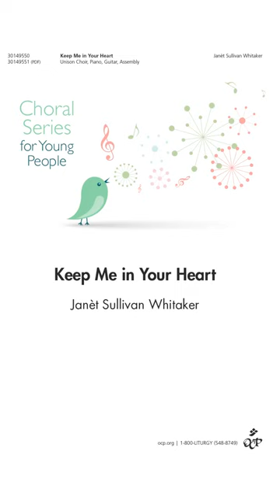Keep Me in Your Heart – Janèt Sullivan Whitaker